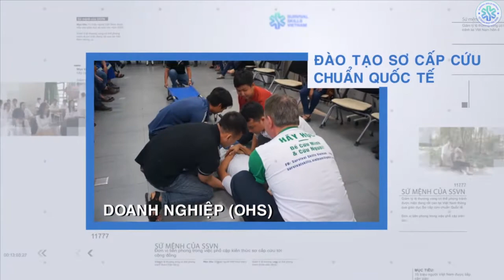Kỹ năng thoát hiểm cho bé khi mắc kẹt trong ô tô | SSVN – Survival Skills Vietnam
Khi trẻ bị bỏ quên hoặc mắc kẹt trong ô tô, xe buýt bị đóng kín và không bật điều hòa chỉ trong thời gian rất ngắn sẽ bị thiếu oxy, dẫn đến tình trạng hôn mê sâu và tử vong. Người lớn cần trang bị cho con trẻ những kỹ năng cần thiết để trẻ biết cách thoát khỏi những tình huống bất ngờ.

Vậy có những cách nào cho các bé dễ dàng thoát hiểm khi đối mặt với tình huống bị kẹt trên xe ô tô? Các bậc ba mẹ, phụ huynh hãy cùng SSVN tìm hiểu kỹ năng thoát hiểm trong tình huống này nhé!
Lưu ý: Hướng dẫn trong video này không thay thế được việc đào tạo sơ cấp cứu trực tiếp. Bạn hãy tham gia các lớp giáo dục sơ cấp cứu miễn phí và lớp thực hành thu phí để nắm vững những kiến thức căn bản của sơ cấp cứu nhé!

👉 Tải App "Sơ Cấp Cứu" để tra cứu nhanh chóng các thao tác sơ cứu trong trường hợp khẩn cấp hoàn toàn MIỄN PHÍ tại

00:00 Giới thiệu
00:58 Các tình huống giả định
4:00 Ý kiến và lời khuyên của chuyên gia Tony Coffey
9:12 Thực hành thoát hiểm